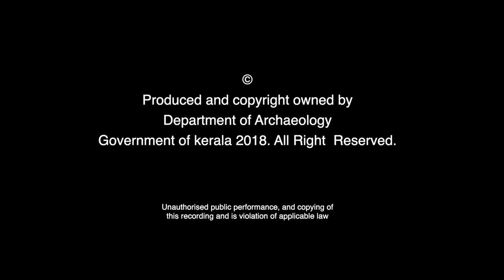Bhajanappura Malika | Trivandrum Heritage Walk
The Bhajanappura Kottaram, also known as the Bhajanappura Malika is another palace within the Valiya Kottaram complex in Thiruvananthapuram.